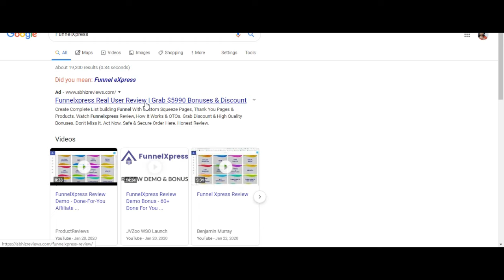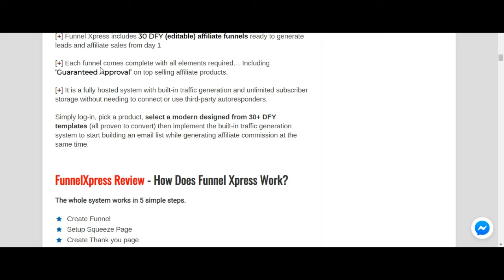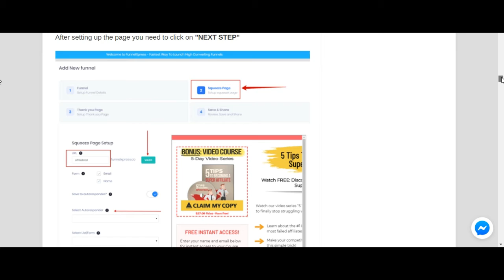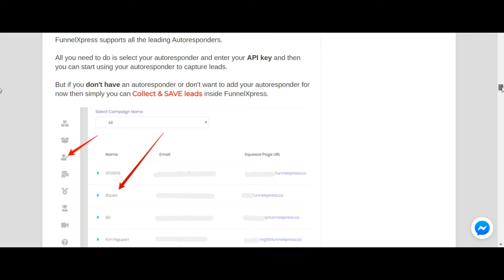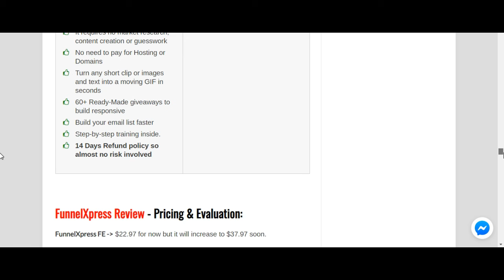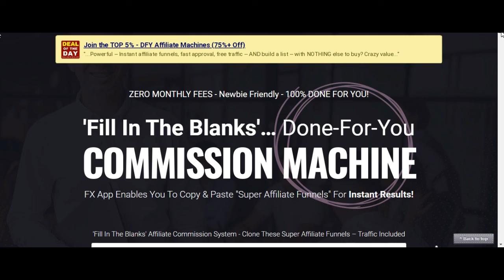Funnelxpress Real User Review | Grab $5590 Bonuses & Discount Now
Create a funnel to create complete lists with custom pages, thank you pages and products. See Funnelxpress Review, How it works and OTO. Get discounts and high quality bonuses. Do not miss Act now. . Honest review.

 Step 1 Funnel Setting
 Step 2 Customize Squeeze Page
 Step 3 Customize Thank you Page
 Step 4 Review Your Funnel
 Step 5 Share For Instant Traffic
 Step 6  Create a Autoresponder

Try FunnelXpress today with ZERO risk.

To make it easier to pull the trigger and try FunnelXpress for yourself now, we give you the next 14 days to try it, see how easy it is to use it and get all those important results.

If using FunnelXpress is not the easiest affiliate marketing solution you have seen or you are not satisfied for any reason, just let us know and we will send you a refund.

That means the only way you can lose is by closing this page without claiming to try FunnelXpress now. In the worst case, change your mind and receive a refund. There is no risk!

Benefits :-

 ✓ Full membership system made for you
 ✓ More than 60 HO funnels ready to use
 ✓ More than 50 products (with guaranteed approval)
 ✓ 30 different niches
 ✓ Ready to use email sequences for each niche / category
 ✓ 10 banners of different sizes for each niche / category
 ✓ 100% commission machines made for you: just fill in the blanks
 ✓ 100% free built-in traffic generation
 ✓ 100% cloud based system
 ✓ 100% beginner friendly
 ✓ Lead capture incorporated
 ✓ Built-in Made for you Funnel for each site
 ✓ Modern high quality page layout
 ✓ Build 100 Funnels

So What you Waiting For Get Started Now.
 ✓ Simply connect your payment details and voila
 ✓ All funnels are fully housed for you (at no additional cost)
 ✓ FX automatically creates your list for profit for life
 ✓ Requires: No market research. Creation of content or riddles
 ✓ It is not necessary to pay for accommodation or domains
 ✓ Complete training
 ✓ FunnelXpress Facebook dedicated group
 ✓ More than 100 gifts ready to build an email list of receptive buyers
 ✓ AGENCY LICENSE full (for a limited time only!)
 ✓ No additional costs

How to Make Money Online Fast From Home,
Mom and Dad Making Internet Income
How to Earn Extra Cash Now

Learn More Get FunnelXpress +Bonuses